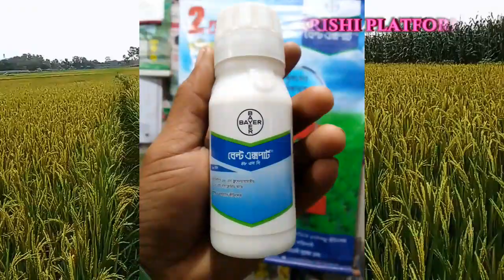ধানের মাজরা পোকার যম যে কীটনাশক dhaner majra pokar jom je kitnashok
ধানের মাজরা পোকার যম যে কীটনাশক  dhaner majra pokar jom je kitnashok . This video discussion for agriculture
majra মাজরা